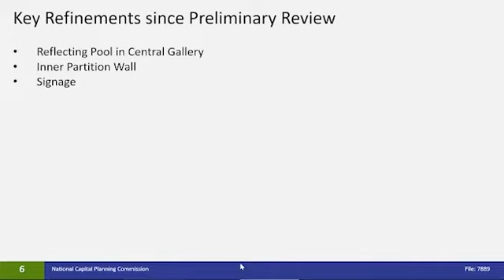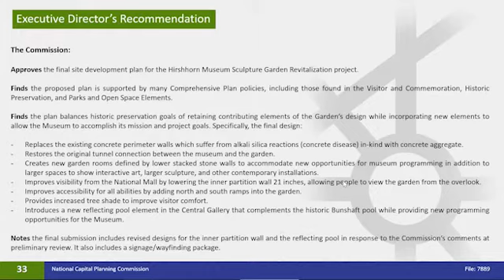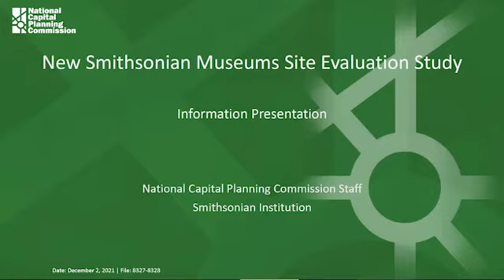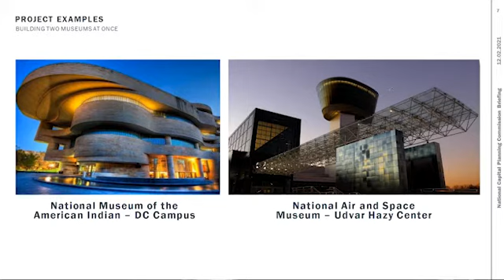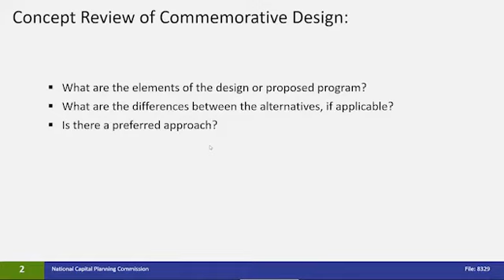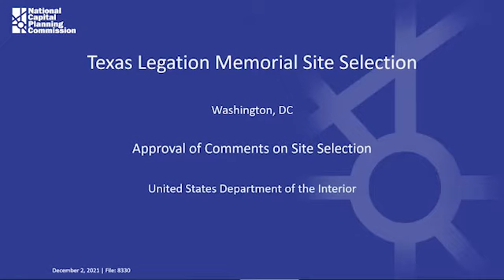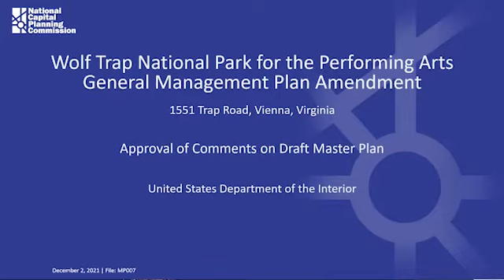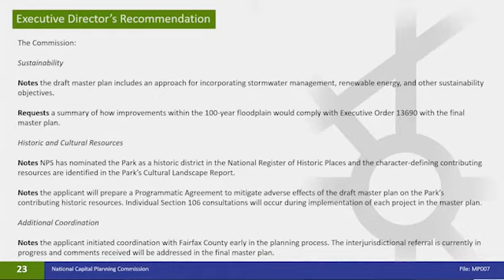National Capital Planning Commission (USA) Meeting, December 2, 2021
Proceedings from the Meeting: Hirshhorn Museum Sculpture Garden Revitalization, Final site development plans, (7889); New Smithsonian Museums Site Evaluation Study, Information presentation - no action requested, (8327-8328); First Division Monument Modification, Comments on concept plan, (8329); Texas Legation Memorial Site Selection, Comments on site selection, (8330); Wolf Trap National Park for the Performing Arts General Management Plan Amendment, Comments on draft master plan, (MP007)